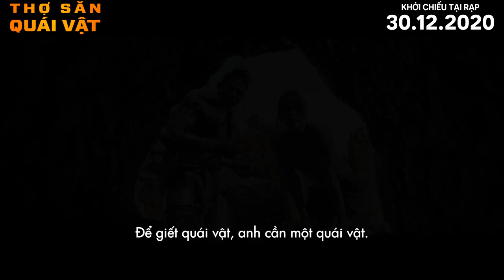THỢ SĂN QUÁI VẬT - MONSTER HUNTER | TRAILER 2 | MILLA BẮT CẶP TONY JAA SĂN QUÁI VẬT | KC 30.12.2020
THỢ SĂN QUÁI VẬT